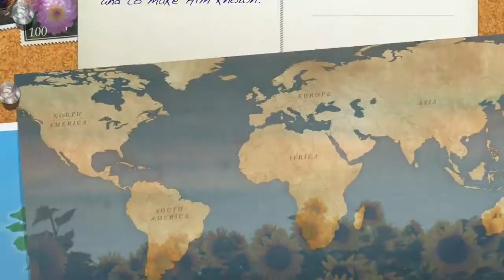Kids Church from CFN Church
Video uploaded by Johnatan Matias